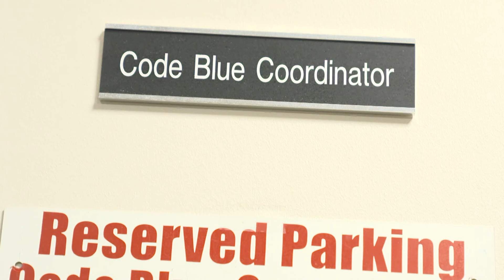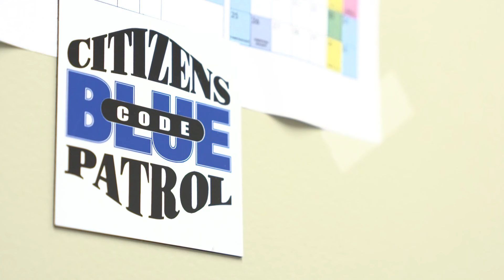Fort Worth citizens join Code Blue Program to keep their community safe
Recent gun violence in the area has community members banding together to stop and prevent crime from happening.